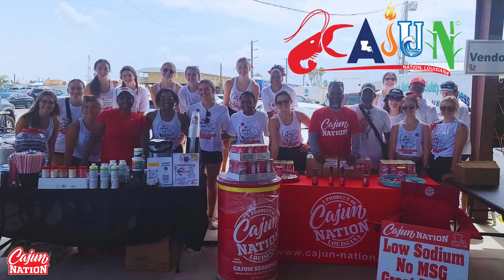WE ARE CAJUN NATION!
We are Cajun Nation! Cajun Nation ,Louisiana along the Cajun Coast is a commUNITY of 22 parishes connected by family, food, friends and fun.